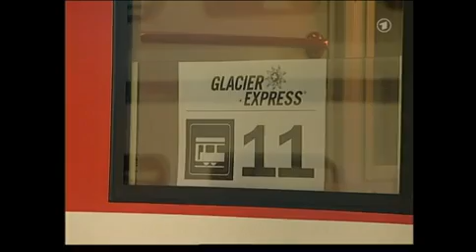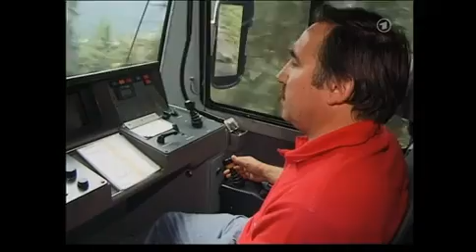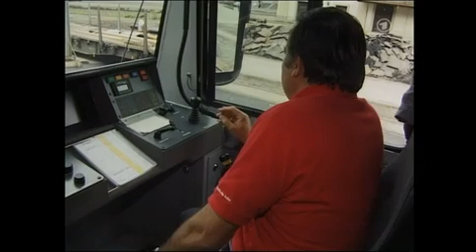Die schönsten Bahnstrecken Europas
Führerstands-Mitfahrten
Thema Schweiz: (Chur-) Tiefencastel -- Bergun (-Filisur)